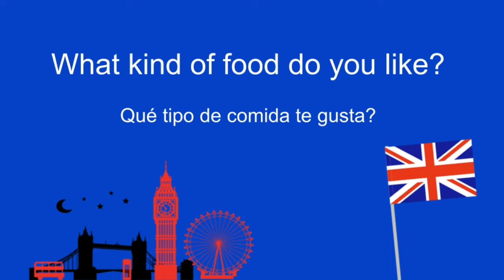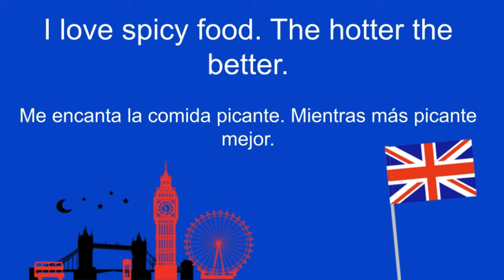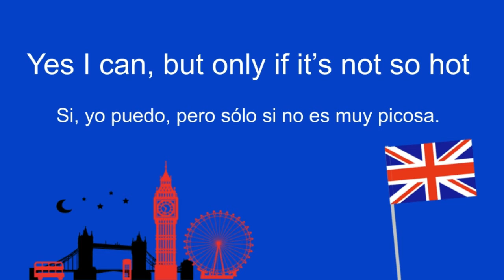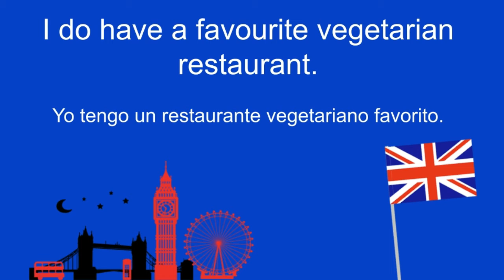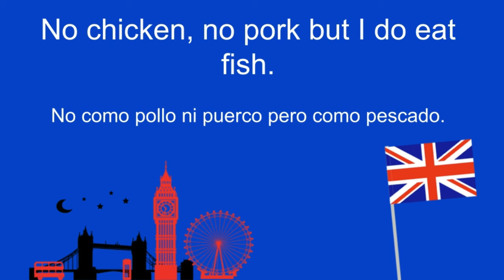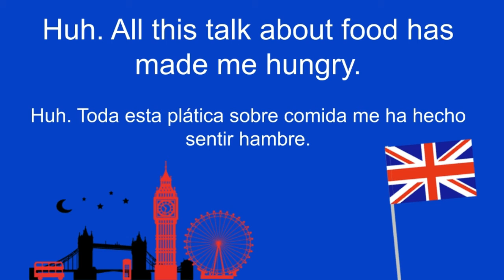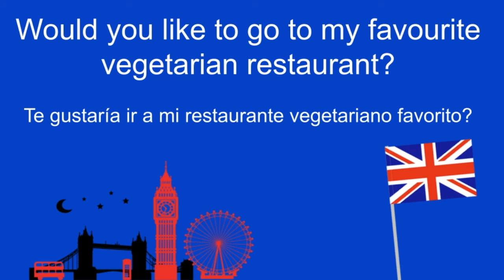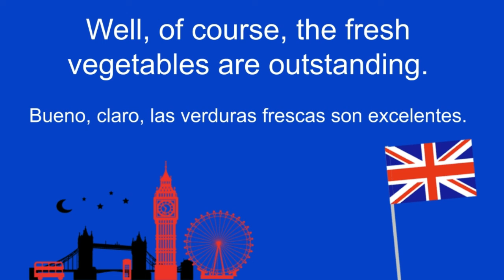Conversación en inglés: 08 Conversación en Inglés Para Principiantes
Este video trata sobre los conceptos básicos de la conversación en inglés. Con suerte, podrás aprender los conceptos básicos del inglés después de este video.
Discute temas:
1. Conceptos básicos de inglés para conversar
2. Conceptos básicos de la conversación en inglés

Vas a escuchar una frase en inglés con subtítulos en español dos veces en un ritmo natural, después en un ritmo lento y finalmente una vez en un ritmo natural nuevamente, para que tu cerebro se acostumbre a entender el significado, el sonido de las frases y entender cada sílaba que componen las frases.

El video está pensado para que las frases tengan un nexo entre sí y de esta forma tu cerebro puede entender contextos y conversaciones en Inglés. Esta es la forma más efectiva de aprender otros idiomas, donde no necesites estar traduciendo del idioma inglés al español, si no que puedas entender de forma general de que se trata la situación.

En este video poderás aprender palabras, frases con preguntas y respuestas en inglés para entender y expresarte sobre qué tipo de comida te gusta.

Deja tus comentarios y si aún no eres INSCRITO en el canal APRENDER IDIOMAS, aprovecha para inscribirte y recibir avisos de nuevos videos cuando estén disponibles con un contenido gratis y de excelente calidad.

Sabemos que cada vez es más importante hablar Inglés y eso te abre las puertas en la vida académica, profesional y personal. Por eso, la misión de este canal es ayudar a la mayor cantidad de gente a conquistar su objetivo de aprender Inglés y otros idiomas.

Si te gustó el contenido y te sientes agradecido por estas clases, lo que puedes hacer para retribuir es compartiendo y recomendándolo con tus redes sociales como FACEBOOK, LINKEDIN, INSTAGRAM, etc. MUCHAS GRACIAS!

Método LINGUAE - Escucha y Habla IDIOMAS

El objetivo de este canal es ayudar a la mayor cantidad de gente posible, ya que hoy en día hay mucha movilidad de personas en el mundo por motivos políticos, guerra, pobreza, relaciones entre personas, trabajo, etc.

Este canal surgió para poder ayudar a la gente de Venezuela que tuvo que huir de su país hacia Brasil por motivos políticos y de miseria en busca de mejores condiciones para poder sobrevivir. Entre enero de 2017 y agosto de 2020, Brasil recibió 609,049 venezolanos y fueron creados videos en portugués con traducción en español para poder ayudarlos a ellos y la metodología de estos videos tuvo un excelente resultado en los alumnos.

Ayúdame a multiplicar esta buena acción y compártelo con amigos que les pueda interesar. Esta es la forma en la que yo puedo contribuir para el mundo, con una mejor comunicación e integración entre las personas de diversas culturas.

Ahora tú también puedes usar esta metodología para practicar y dominar idiomas con este método fácil y dinámico. Escuchas estas lecciones cortas de idiomas de uso frecuente y las repites.

Muchas personas que han visto los videos completos me han dicho que aprendieron mucho más que tomando clases en una escuela de idiomas convencional. ¡Pruébalo tú también!

El método LINGUAE consiste en:

1 - Conocer palabras nuevas.
2 - Saber cómo se pronuncian las palabras rápida y lentamente para comprender el sonido de cada sílaba.
3 - Conocer el significado en su lengua materna.
4 - Tener la oportunidad de escuchar más de una vez para estar seguro de cómo debe sonar.
5 - Tener la oportunidad de que usted hable.
6 - Utilizar las frases dentro de un contexto.

¡Muchas gracias por ser parte de esta gran comunidad! Inscríbete ahora!